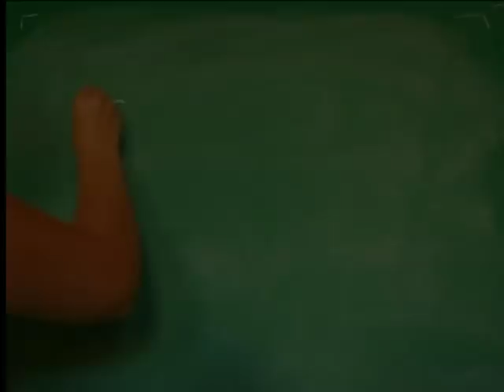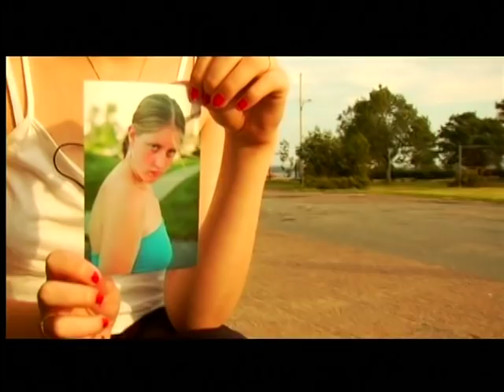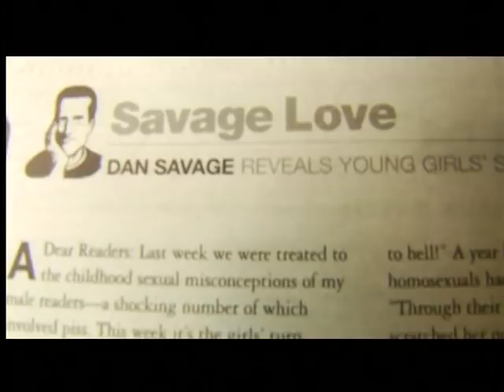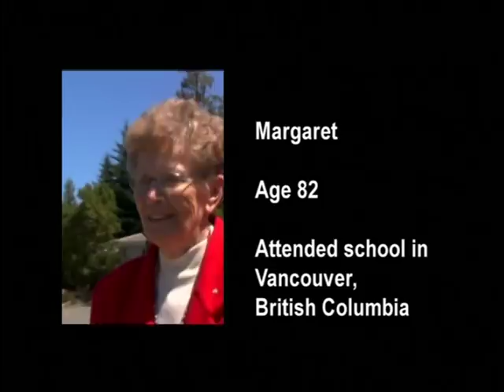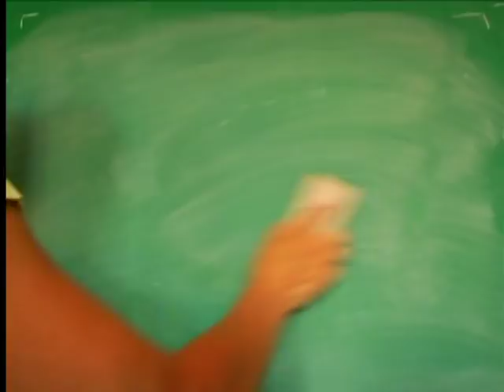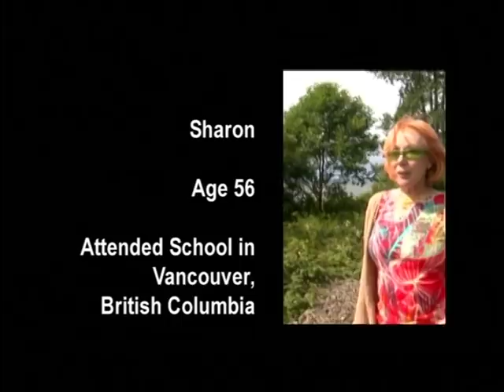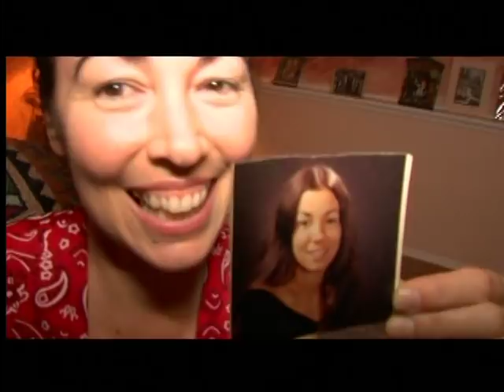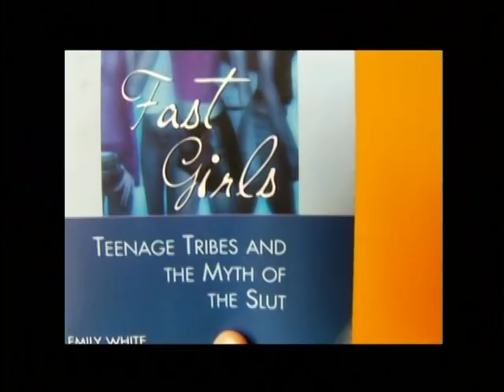Sluts: The Documentary Part 1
45 minute documentary about the myth of the High School slut. 'Best Documentary' Winner of the Atlantic Film Festival.